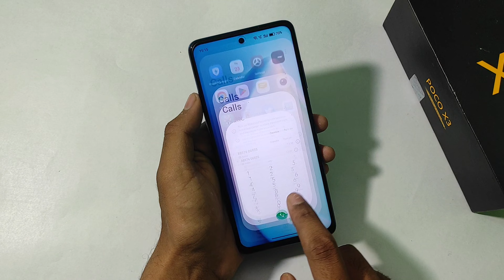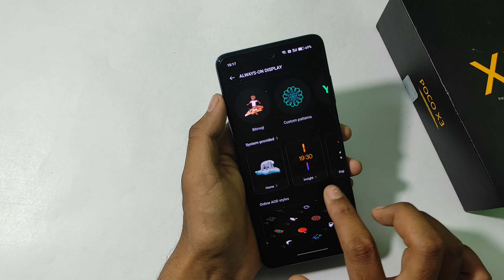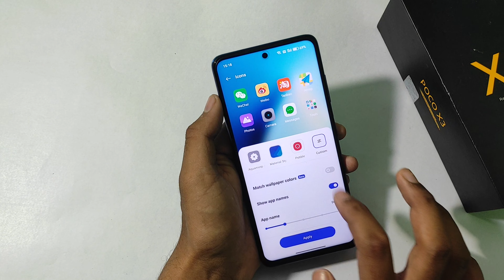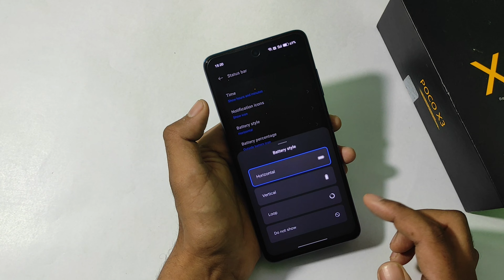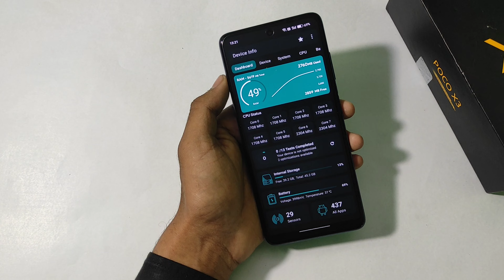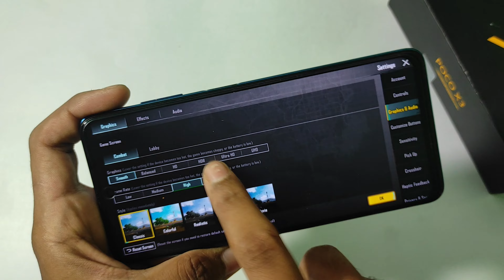Realme UI 4.0 (Android 13) feature walkthrough | Give Your Phone New Looks With Realme | POCO X3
🎮 Welcome to Tech Bot!

Your one-stop destination for everything tech! From gaming tips and tricks to firmware flashing, custom ROMs, rooting guides, and beyond – we’ve got you covered.

📌 What you can expect:
Expert tutorials and walkthroughs.
Performance comparisons and in-depth reviews.
Game optimizations and customizations.
Step-by-step guides for all tech enthusiasts!

Thank you for being a part of our growing tech family! 🙌